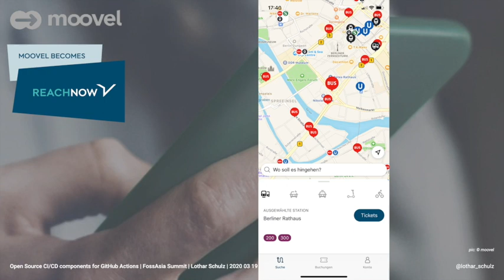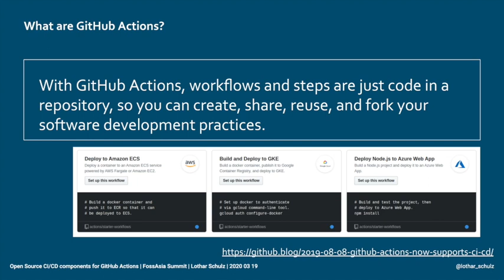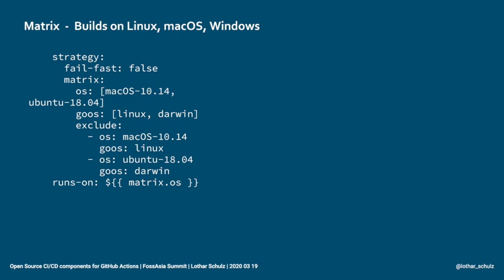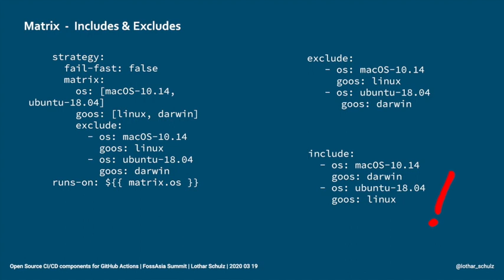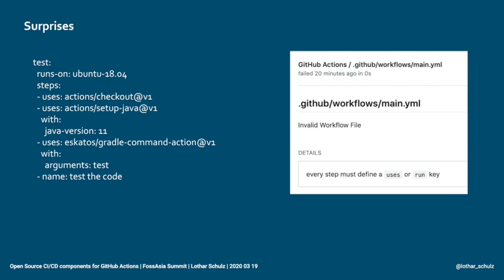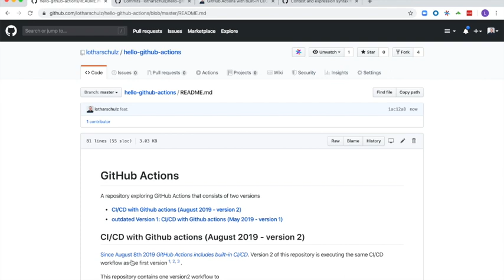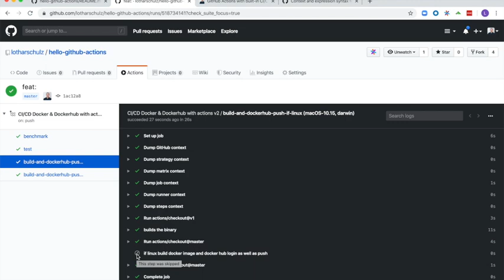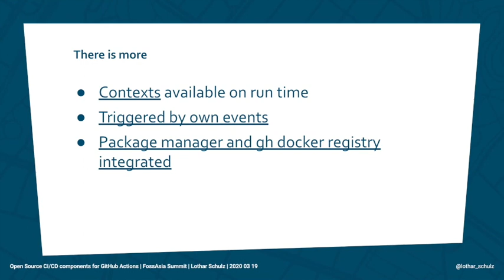Open Source CI/CD components for GitHub Actions - Lothar Schulz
FOSSASIA Summit 2020 - Cloud Track
Speaker: Lothar Schulz | Engineering Manager | ReachNow